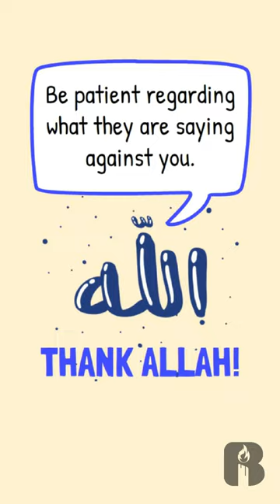When People Talk Bad About You | Mufti Menk